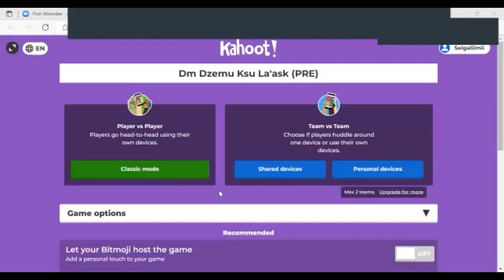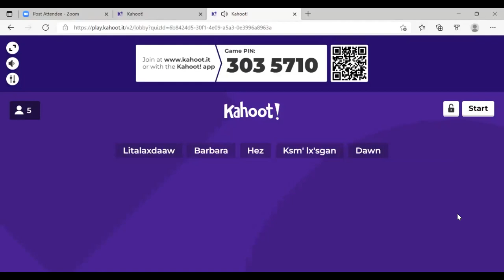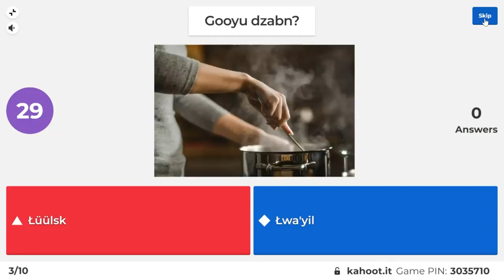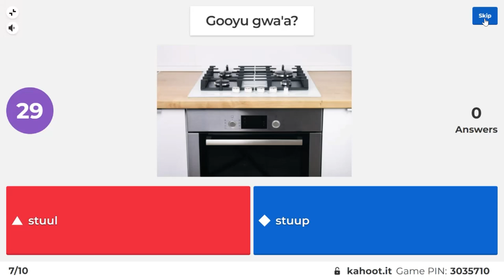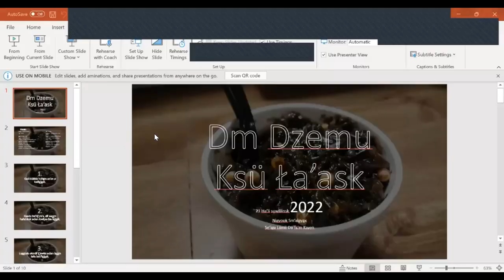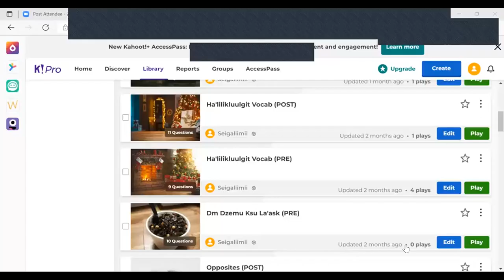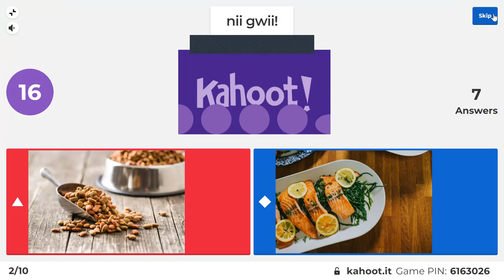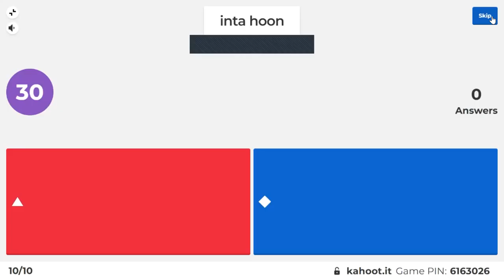Nigyooks Sm'algyax Kahoots January 21, 2022 Dm Dzemu Ksu La'ask!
Sm'algyax, language of the Ts'msyen